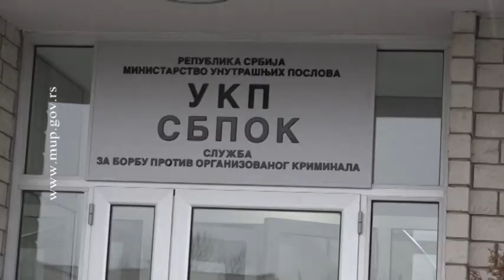Hapsenje SBPOK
video Mup